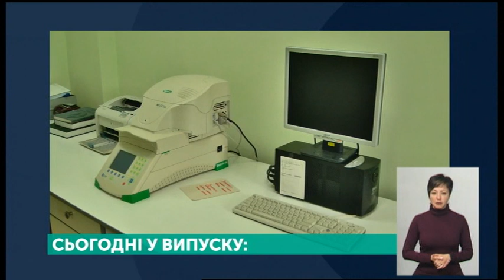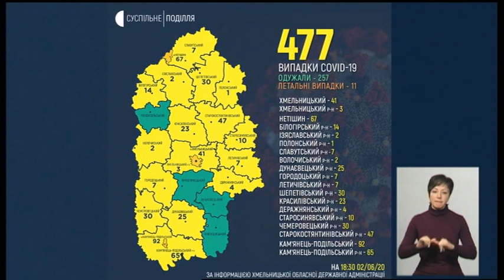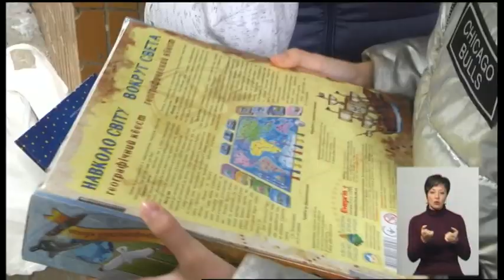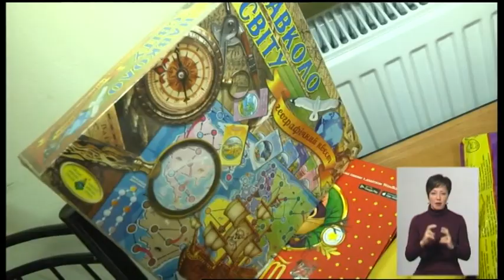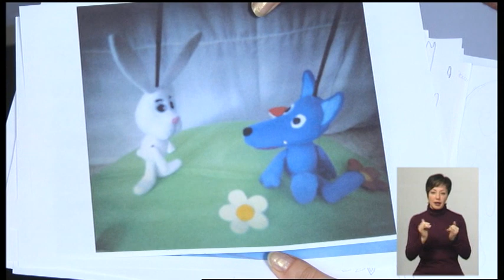02.06.2020. Новини. 20:30